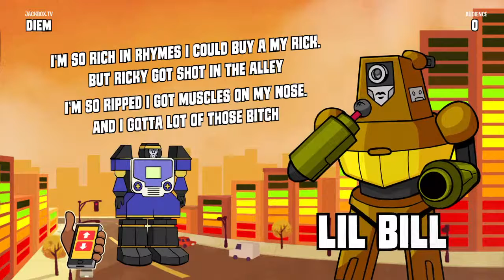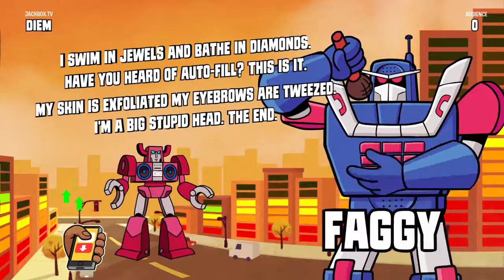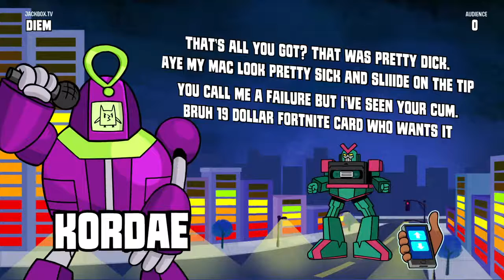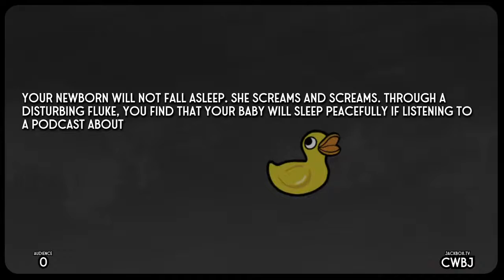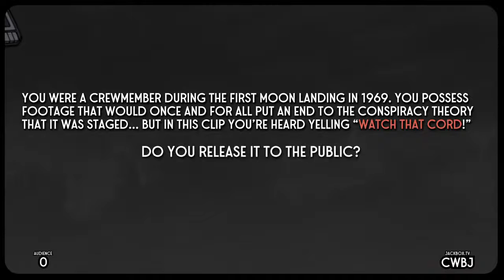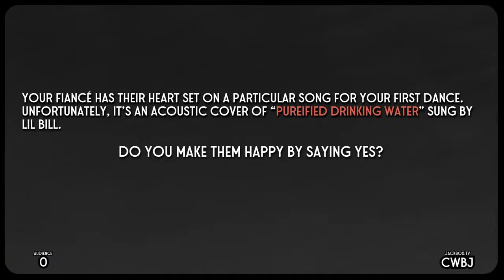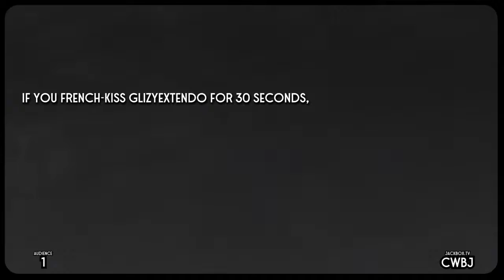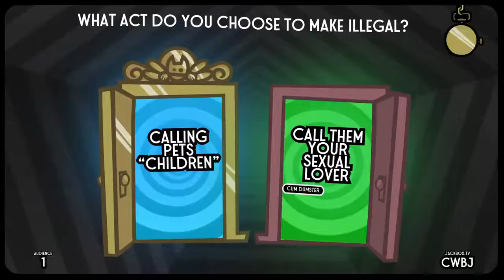DEATH_WHISTLES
I'm just trying to get by and have fun recording my game play bad or good.
I'm also waiting for someone to call me a nigger in the comment section.